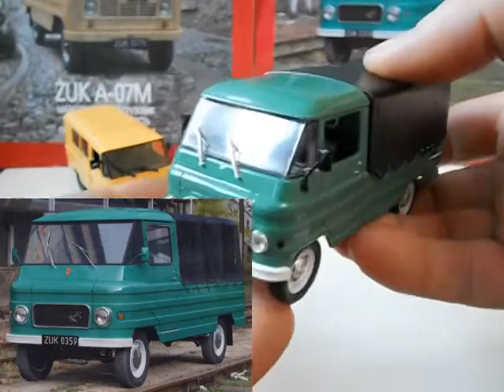ZUK A-03,A-07,Автолегенди.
Огляд модельок з журнальної серії Автолегенди-ZUK A-03 та ZUK A-07.